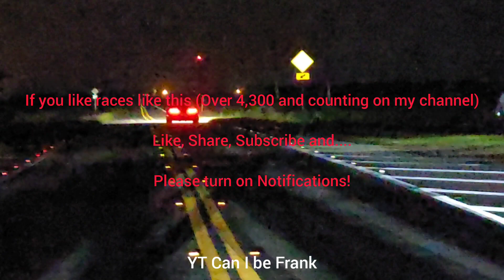Shelby GT350 E85 Cat Delete vs BMW 340i DP E30